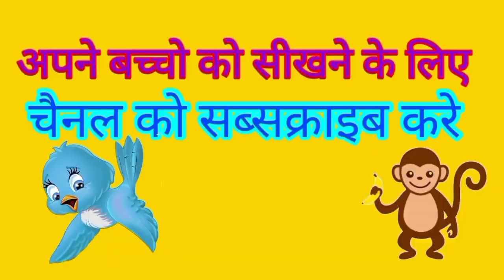अ से अनार I क से कबूतर I हिंदी वर्णमाला I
अ से अनार आ से आम इ इमली
अ से अनार आ से आम ई ईख
अ से अनार आ से आम ई ईख हिंदी स्वर व्यजन
अ से अनार image
अ से अनार इन हिंदी चार्ट
अ से अनार इंग्लिश में
अ से अनार अनार
अ से अनार आ से इमली
अ से अनार हिंदी
अ से अनार आ से आम chart
अ से अनार आ से आम कविता
अ से अनार आ से आम pdf
अ से अनार आ से आम worksheet
अ से अनार आम
अ से अनार आम ज्ञानी तक
आ से
अनार उच्चारण
अ से अनार एबीसीडी
अ से अनार ए फॉर एप्पल
अ से अनार एबीसीडी गिनती
ओ से अनार
और अनार
अ से ऋ
अ से ऋ तक
अ से अनार की मात्रा वाले शब्द
अ से अनार का चित्र
अ से अनार का
अ से अनार के दाने लाल
अ से अनार कविता
अ से अनार के दाने लाल लिरिक्स
अ से अनार कहानी
अ से अनार कितने होते हैं
अ से अनार की मात्रा
अनार खाते हैं
अ से अनार वाला गाना
अनारसे ची रेसिपी
अ से अनार आ जाए
छोटा से अनार
अ से ण तक
अ से अनार दीजिए
अ से अनार दिखाओ
अ से अनार दो
अ से अनार लाल दानेदार
अ से अनार पढ़ने वाला
अ से अनार पढ़ाई
अ से अनार पहाड़ा
अ से अनार पोयम
अ से अनार पढ़ने वाला दिखाइए
अ से अनार वाला पहाड़ा
अ से अनार वाला पानी वाला
अ से अनार पडणे वाला
अ से अनार की फोटो
अ से अनार बताइए
अ से अनार बोलने वाले
अ से अनार बाराखडी
अ से अनार बड़ा से आम
अ से अनार बड़े वाला
अ से अनार बच्चों की पढ़ाई
अ से अनार बच्चों को पढ़ाइए
से अनार
से अनार बड़ा से आम
अ से अनार भेजिए
अ से अनार भेजें
अनार भेजो
अनार भेजिए
अ से अनार रोज तुम खाओ
अ से अनार लगाओ
अ से अनार वाले शब्द
अ से अनार वाला पढ़ाई
अ से अनार वीडियो में
अ से अनार वाला कविता
अ से अनार वाला किताब
अ से अनार वाला ज्ञानी तक
हिंदी अ से अनार
अ से अनार से ज्ञानी तक
अ से अनार सिखाएं
अ से अनार सुनाइए
अ से क्ष तक
अनार से ज्ञ ज्ञानी तक
अ से अनार ज्ञ से ज्ञानी तक
अ से त्र
chhote a se anar
k se kabuter